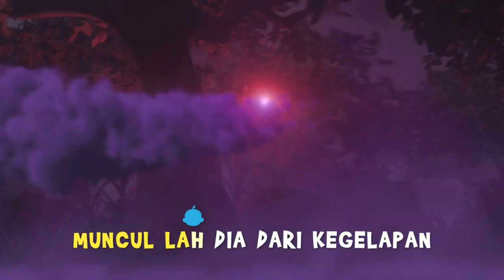nenek kebayan muzikal pin pin pom song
sumber video youtube asli